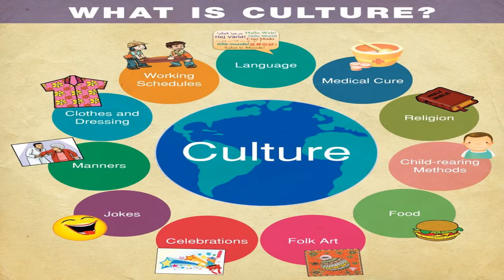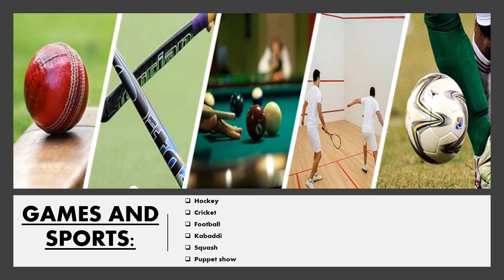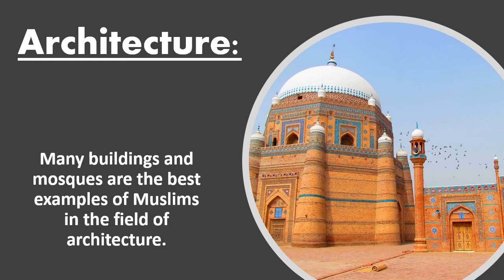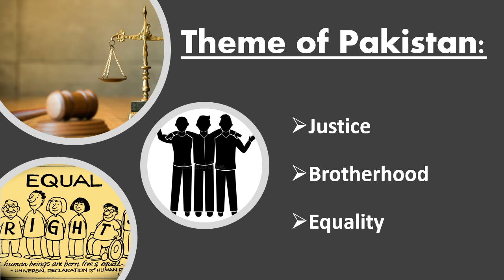Culture of Pakistan